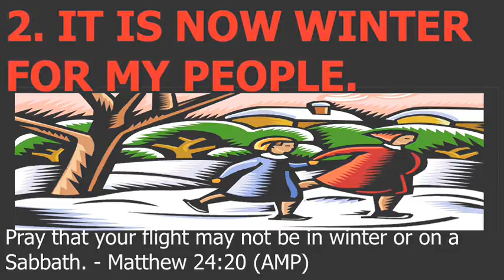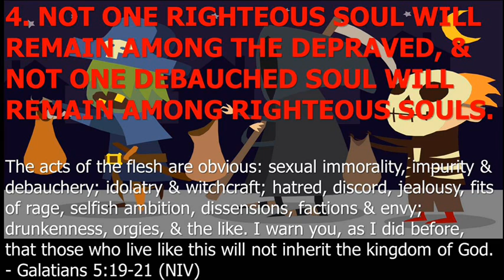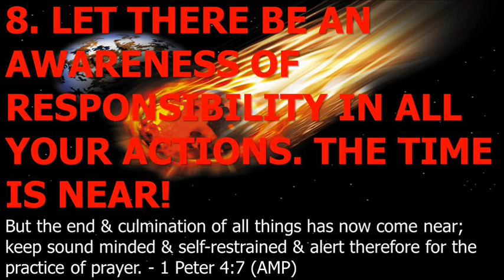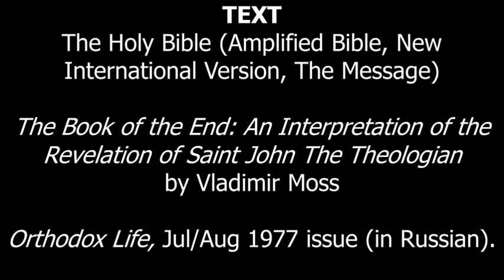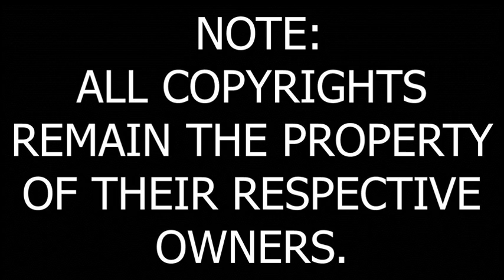69 Tambov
A white hand mysteriously appeared in the Soviet Union in the 1970s and wrote words in the sky over the city of Tambov.

Special thanks to Rev. Billye Brim, Online-Convert.com, & the H. B. Wells Library Research Collections.

(For more details, including original source material, please see "00F Tambov".)